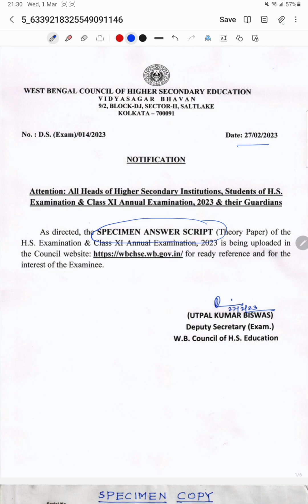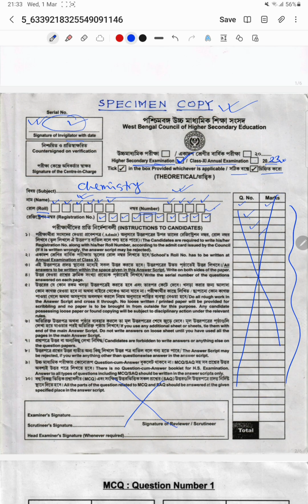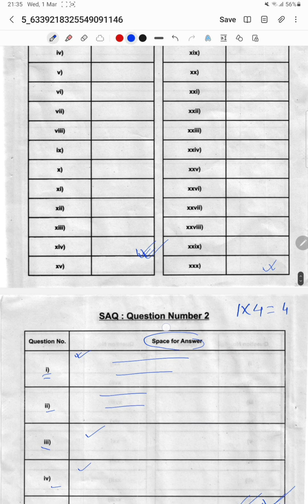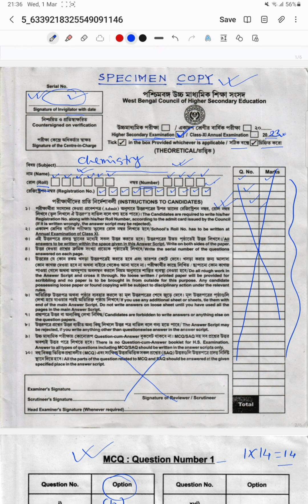SPECIMEN ANSWER SCRIPT H.S-2023